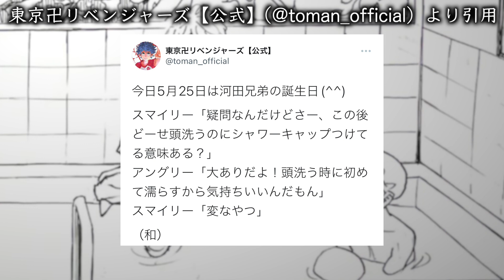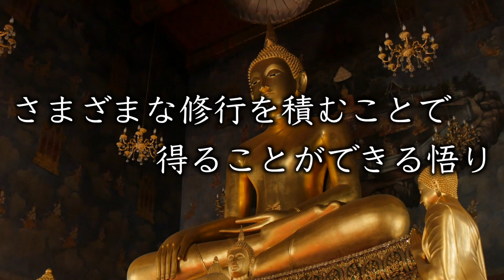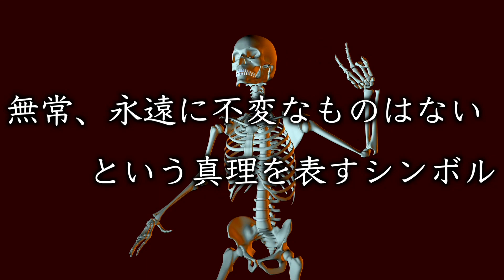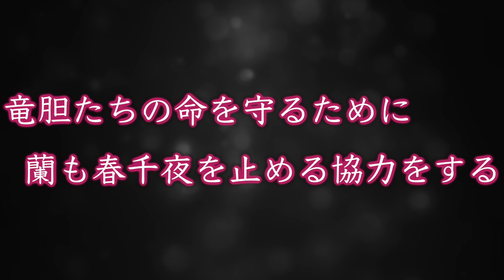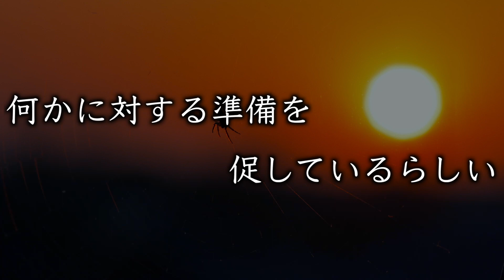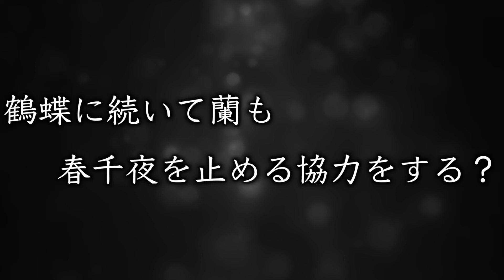【東京卍リベンジャーズ】公式が暗示した春千夜を止める“もう一人の裏切り者”と“あの男の覚醒”【考察】※最新話ネタバレ注意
動画内で紹介した動画↓
【東京卍リベンジャーズ】最新254話 鶴蝶の裏切りで“幼馴染共闘”の神展開！ついに、タケミチVS春千夜勃発か！？【考察】

【東京卍リベンジャーズ】春千夜の計画を阻止するのは“三人の覚醒者”と“あの男”【考察】